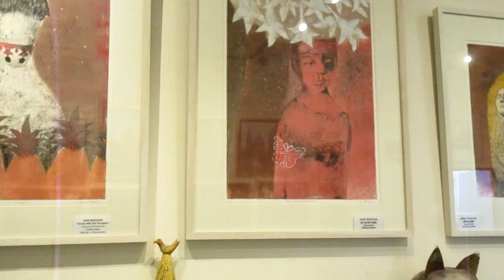JANE BINGHAM SCULPTURE - OPENING - FEB 3 2024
Saturday, February 3rd @ Galeria San Francisco in San Miguel de Allende.
Jane's first show in 4 years had a great turn out. The parking lot was sealed off @ 10 minutes after 5 and the crowd was eager and energetic. The people of San Miguel sure know how to have a good time!